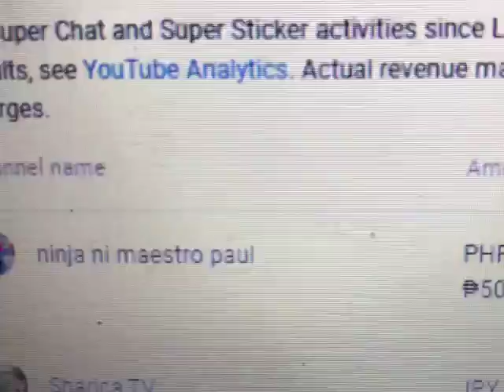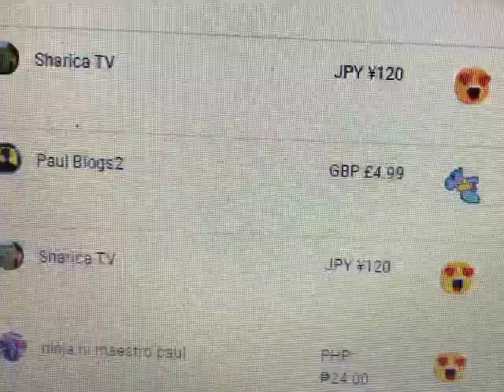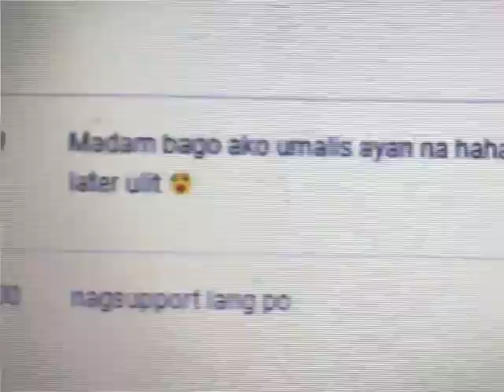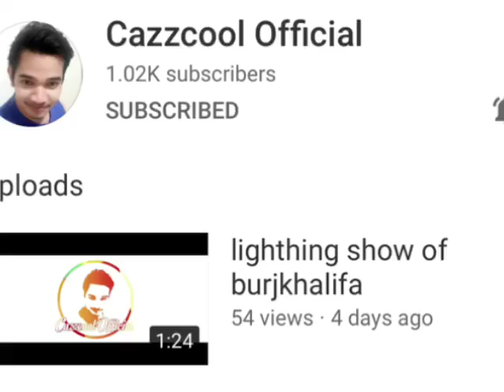Super mega love shoutout superchatters and superstickers/latest superchatters and superstickers